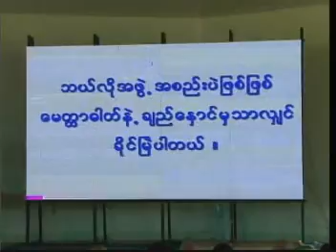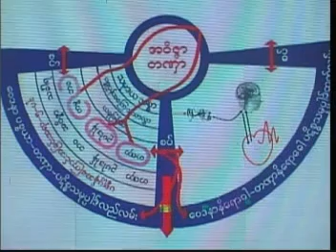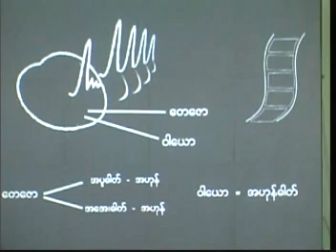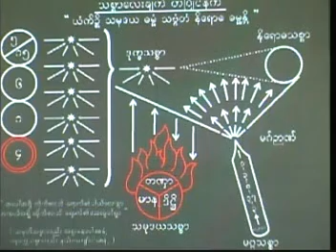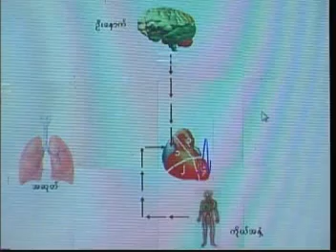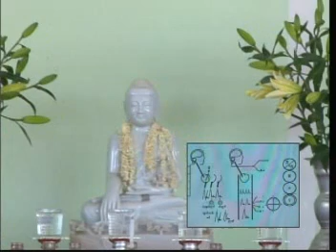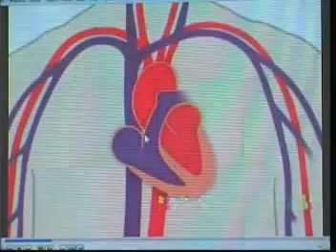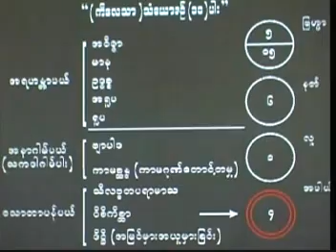ပိုင္းေလာ့ဆရာေတာ္ ေယာဂီေဟာင္း(၅)ရက္တရားစခန္း (၂၀၁၅) ဒုတိယေန႕အပိုင္း -တစ္ ၂၅-၁၂-၂၀၁၅